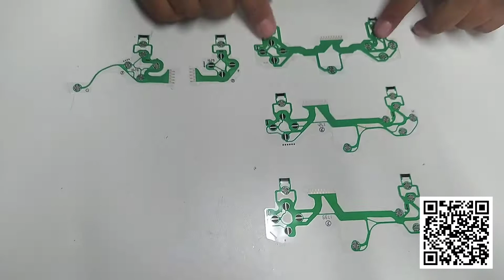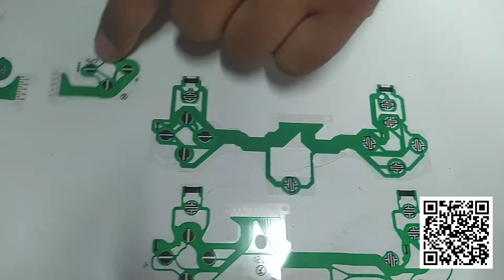IDENTIFICANDO OS MODELOS DE PELICULA MANTA INTERNA DO CONTROLE DO PLAYSTATION 4 | por Topdezgames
Olá pessoal tudo bem ? aqui esta uma breve ajuda de como diferenciar os modelos de películas do controle do Playstation 4, esperamos ter ajudado.